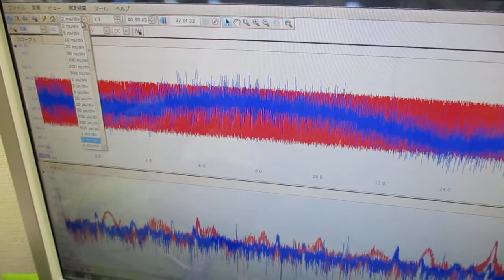対象を伝搬する超音波の測定解析に基づいた最適化技術